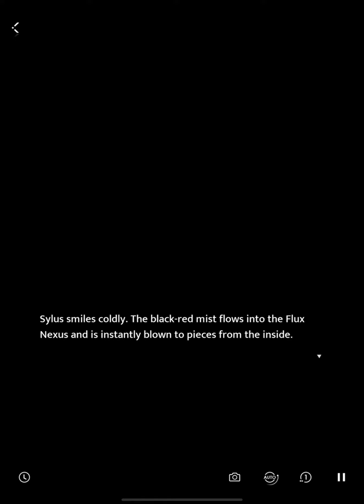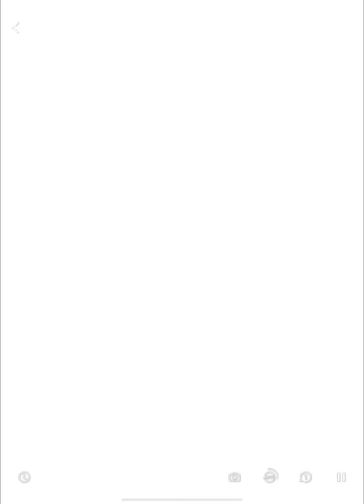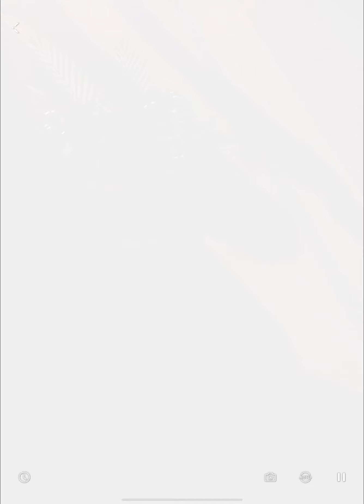Love and Deepspace GAMEPLAY Part 27